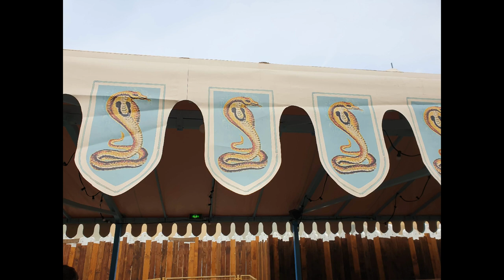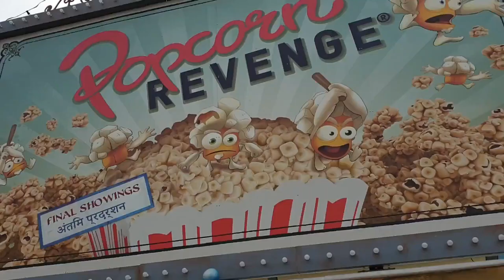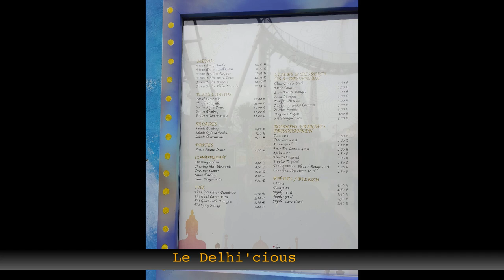📹 DECOUVERTE de KARMA WORLD à WALIBI + POPCORN REVENGE - UN JOUR UN PARC #6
Découvrez les nouveautés 2019 de Walibi Belgium avec la nouvelle zone Karma World, son restaurant, sa théatisation et son nouveau Dark Ride "Popcorn Revenge" ! Nouveauté 2019 walibi belgique.

Musique 1 : par Doug Maxwell